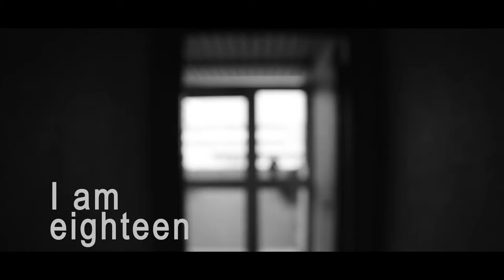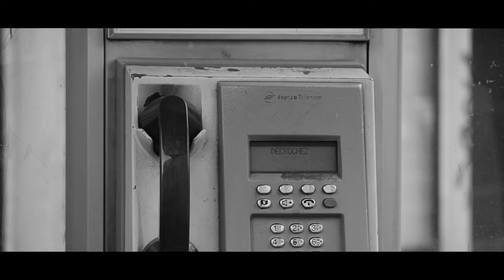Iam18Teaser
"I am eighteen ou l'errance d'une âme assassine."
Produit, créé et réalisé par Elsa Neves et Josselin Dor / "31."